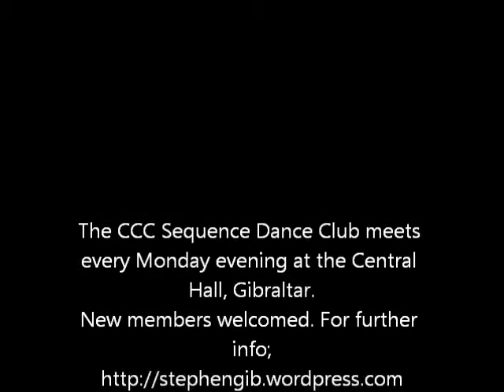The Flo'Jo Cha Cha